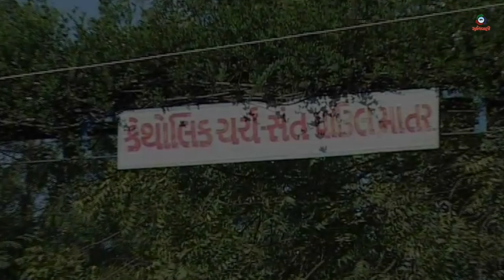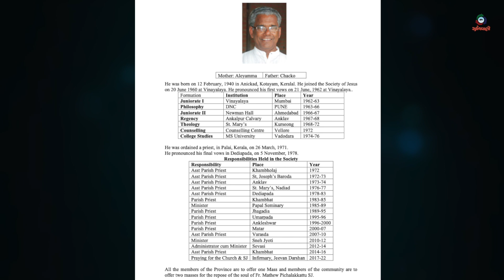Rest In Peace Fr Mathew Pichalakkattu SJ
Let us know how useful were our video presentations